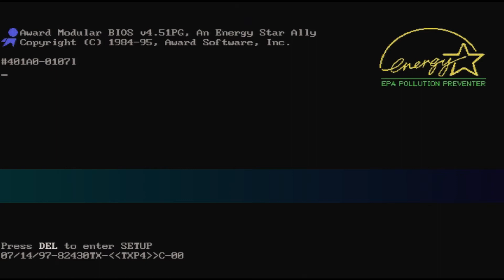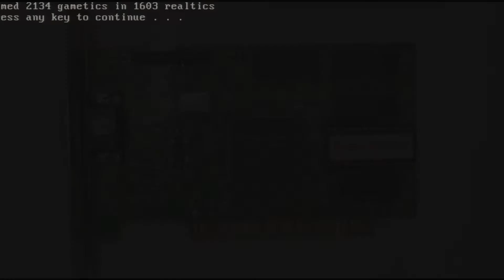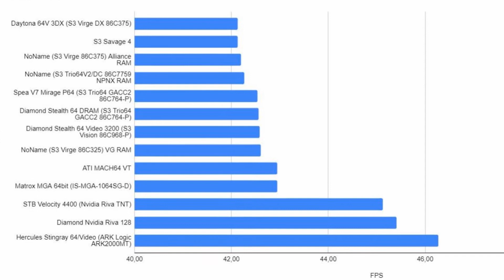PC-VGA-LEGACY: PCI-VGA Benchmark with Doom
Hello Friends,recently I wonder which of my PCI vga adapters would be the fastest on an early Pentium machine. (That same moment I realized that I have too many s3 cards, but as they were very common, I have not find them - they'd find me) So this is just a brief comparison of my 13 adapters. To stay with the topic, I chose one of my favorite Doom II tracks as background music. It is the map 20/26 tune called "Message from the Archville", and it is played on a Yamaha TG100 GM-compliant tone generator.

The result of this comparison was a surprise for me as the underdog won - great, isn't it?

Cheers

Ernie

Setup: Asus Intel 430 AT Mainboard with Pentium 75mhz (50x1,5)
Captured with Epiphan DVI2USB